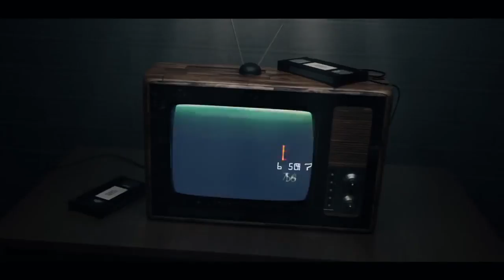Carmen Salinas hace el ThaliaChallenge y revoluciona las redes sociales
No podía quedar atrás. La actriz  Carmen Salinas se sumó al ThaliaChallenge y logró más de 200 mil visualizaciones en Instagram en un lapso de 24 horas. Como se recuerda, a inicios de agosto, Thalía fue tendencia al, en un video más de su stories, pronunciar una especie de monólogo dirigido a sus f...